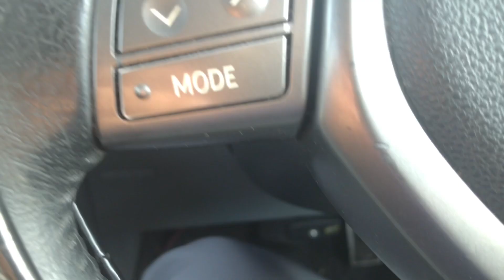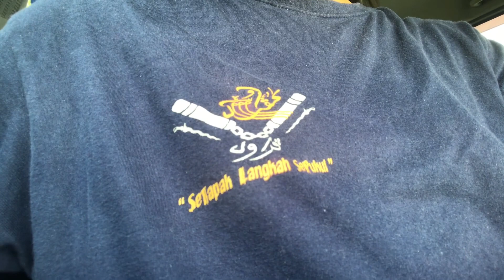EP5 : Betul Ke Lelaki Lebih Cepat Beli Barang Di Kedai?